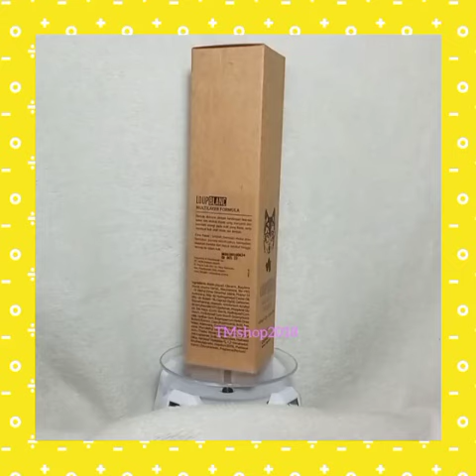Natasha Loup Blanc Multilayer Formula 150 ml by dr Fredi Setyawan Original Pelembab Wajah Pria Korea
Link Belanja
- LAZADA

Natasha Skincare Original
Loup Blanc Multilayer Formula
by dr Fredi Setyawan
Kemasan 150 ml

Loup Blanc Multilayer Formula dengan kandungan lava sea water dan ekstrak thistle bermanfaat untuk membantu mencerahkan kulit dan mengurangi kerutan pada wajah.

Cara pemakaian: Setelah mencuci muka atau bercukur, pompa secukupnya kemudian usapkan merata dan tepuk lmebut hingga terserap ke dalam kulit.

Perhatian:
Simpan pada suhu dingin di bawah 25 derajat Celcius.